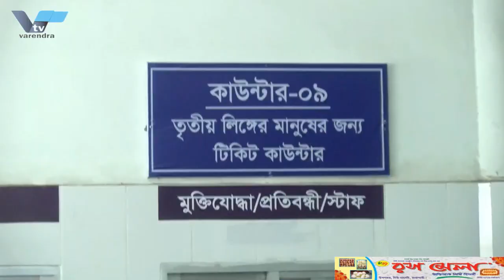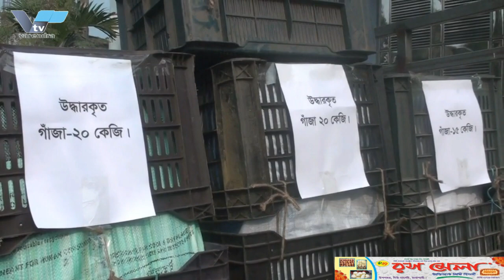তৃতীয় লিঙ্গের জনগোষ্ঠির চিকিৎসা সেবা সহজ করতে রামেক হাসপাতালের বর্হিবিভাগে আলাদা টিকিট কাউন্টার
তৃতীয় লিঙ্গেও জনগোষ্ঠির চিকিৎসা সেবা সহজ করতে দেশে প্রথম বারের মত রাজশাহী মেডিকেল কলেজ হাসপাতালের বর্হিবিভাগে আলাদা টিকিট কাউন্টার তৃতীয় লিঙ্গেও জনগোষ্ঠির চিকিৎসা সেবা সহজ করতে দেশে প্রথম বারের মত রাজশাহী মেডিকেল কলেজ হাসপাতালের বর্হিবিভাগে আলাদা টিকিট কাউন্টার উদ্বোধন করা হয়েছে। রবিবার দুপুওে প্রধান অতিথি হিসেবে উপস্থিত থেকে এই কাউন্টারের উদ্বোধন করেন মহানগর আওয়ামী লীগের সহ সভাপতি বিশিষ্ট সমাজ সেবী শাহনি আক্তার রেনী।
 এ সময় উপস্থিত ছিলেন হাসপাতালের বিদায়ী পরিচালক ব্রিগেডিয়ার জেনারেল সামীম ইয়াজদানী, নবনিযুক্ত পরিচালক ব্রিগেডিয়ার জেনারেল এফ এম শামীম অঅহম্মেদ, নগর আওয়ামী লীগের সহ সাধারণ সম্পাদক শ্যামল কুমার ঘোষ, দিনের আলো হিজরা সংঘের সভাপতি মহনাসহ অন্যরা। এ সময় প্রধান অতিথি মাহীন আক্তার রেনী বলেন, প্রধান মন্ত্রী তৃতীয় লিঙ্গেও জনগোষ্ঠীকে স্বীকৃতি দিয়েছে এবং তাদেও মূল ধারায় ফিরিয়ে আনতে বিভিন্ন কর্মসুচি হাতে নিয়েছে সরকার।
এমন উদ্ব্যেগকে সাধুবাদ জানিয়েছে উপকার ভোগীরা। দেশে প্রথম বারের মত এমন উদ্যোগে হাসপাতালে ভোগান্তিতে পরতে হবেনা তাদের। এতে খুশি পিছিয়ে পড়া তৃতীয় লিঙ্গেও সকল সদস্য।